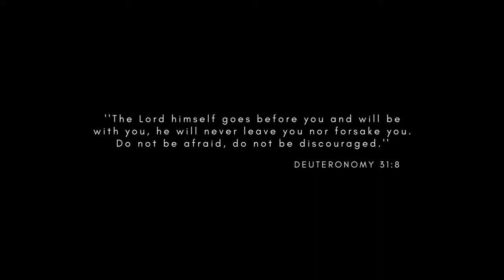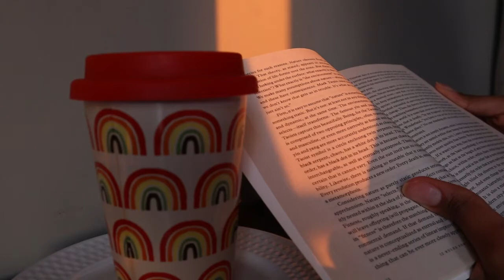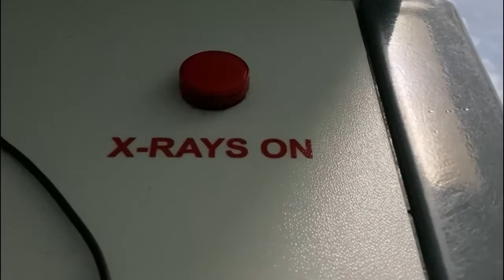GET READY WITH ME| NIGHT SHIFT| WHERE HAVE I BEEN???roadto500subscribers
Hi Everyone!

I come back! Join me on todays "Get ready with me" vlog as I get ready for my night shift, and share with you where I've been in terms of my YouTube Journey.

Thank you, take care & see you soon.

Love
-Bea

CHAPTERS IN VIDEO:
00:46- Welcoming
01:58- Organics
02:38- Cooking
03:01- Jordan B. Peterson
03:30- TikTok
03:37- Where Have I been?
07:47- NightSHift
07:55- Post Night shift & Closing

1. Like A Queen (instrumental version)_Spring Gang
2. Transits (instrumental version)_Tyra Chantey

FILM AND EDITING SOFTWARE:
-Filmora Wondershare
-Canon M200
-Canva